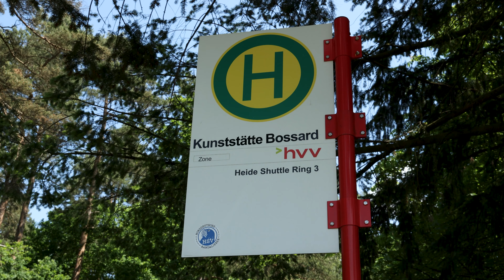Kunststätte Bossard | Das besondere Kunstmuseum | LÜNEBURGER HEIDE | 4K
Lass dich beeindrucken von einem drei Hektar großen Gesamtkunstwerk. Erschaffen wurde die heutige Kunststätte Bossard vom Künstlerehepaar Johann Michael Bossard und seiner Frau Jutta Bossard-Krull. Das Museum bei Jesteburg verfügt über ein kleines aber feines Café mit selbstgemachtem Kuchen. Ideal um die vielen Eindrücke zu verarbeiten.

UNSERE WEBSITE für mehr Urlaubs-Inspiration

Wenn es euch gefallen hat, lasst uns gerne ein Abo da. :)

Liebe Grüße aus der Heide